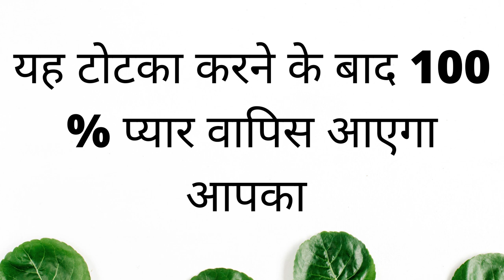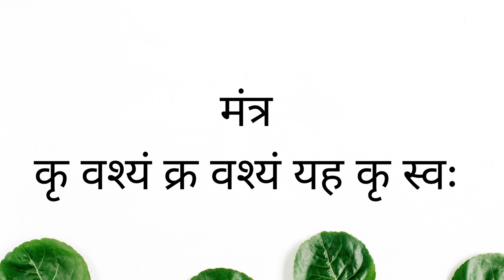चुपके से यह बोलो सामने वाली आज सम्भोग करके जाएगी तभी अपने घर जाएगी जब तक आपको तसली ना मिले